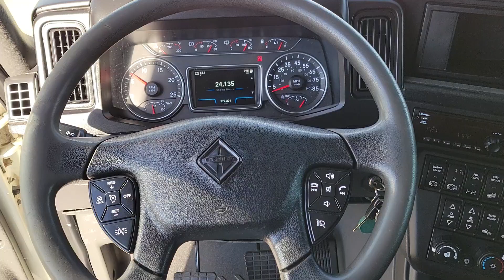2019 LT Slpr